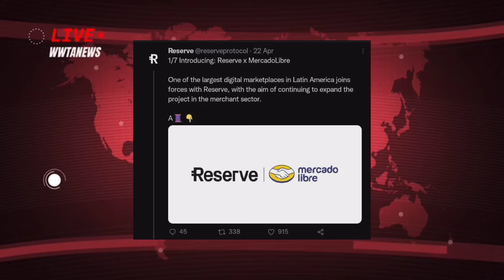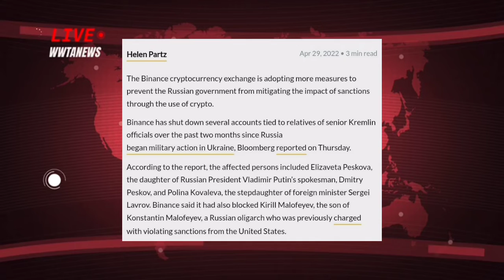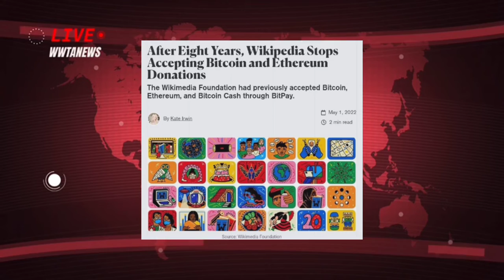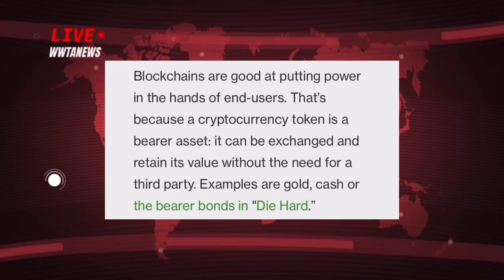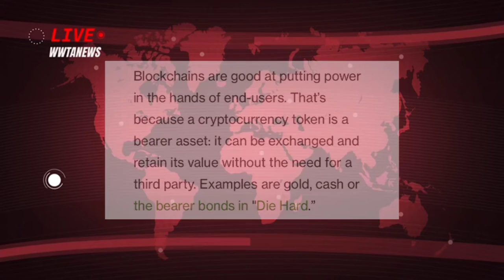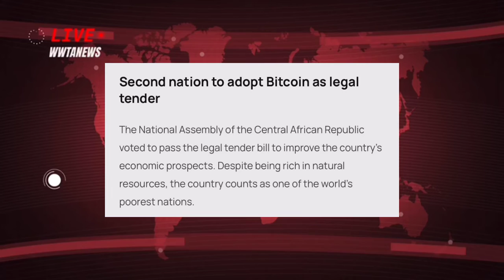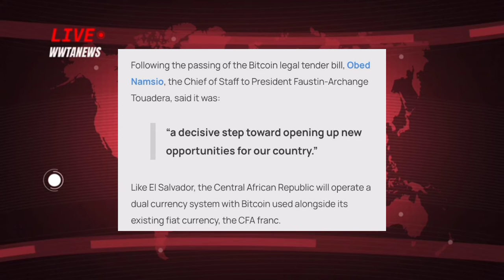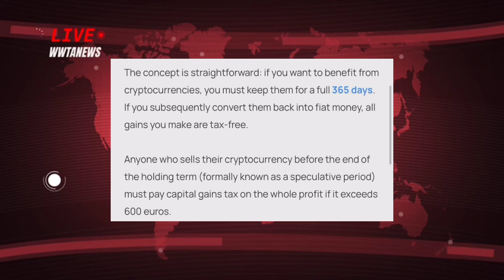Africa legalizing BTC and more crypto news